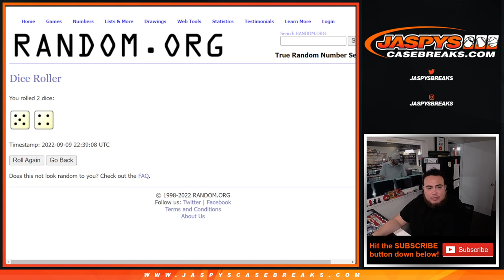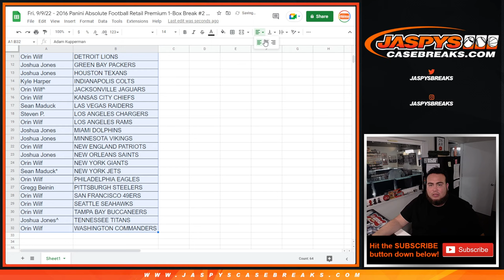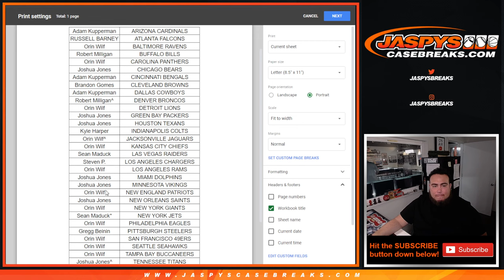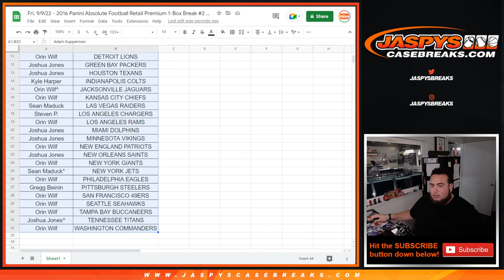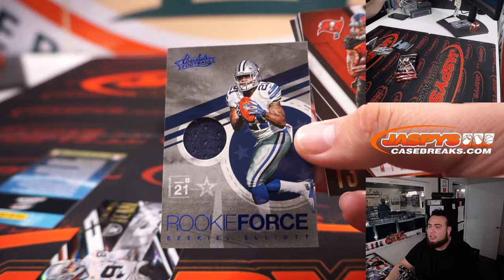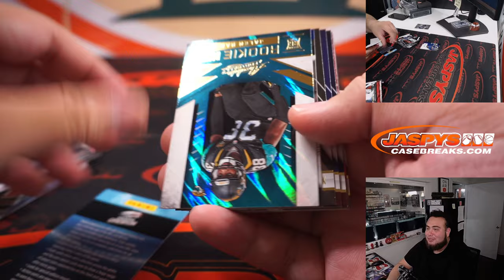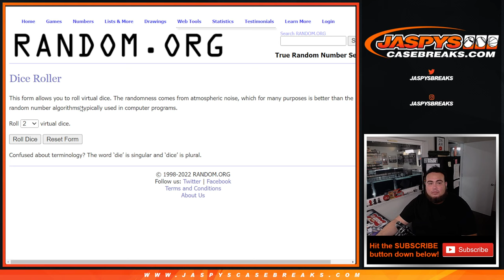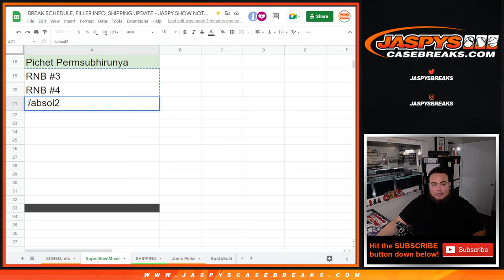Fri. 9/9/22 - 2016 Panini Absolute Football Retail Premium 1-Box Break #2 *RT*